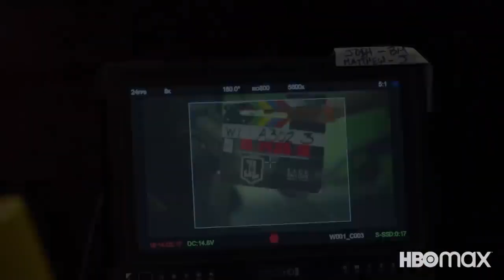Жесть: Новая Лига Справедливости от DC готова пробивать ДНО!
В DC новые планы на Лигу Справедливости. Теперь снимать ее будет режиссер Звездных Войн Дж. Абрамс, который внесет фатальные изменения...